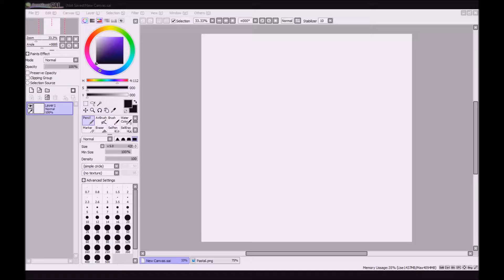Grace's Speedpaints - Ice Pastal (Art Trade)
So I did an Art Trade with CupofJavaBean on Deviantart and I love their OC, she's just so cute ^^